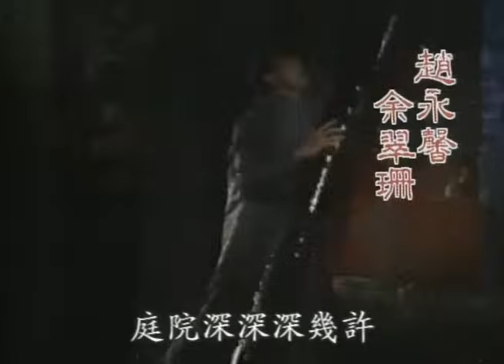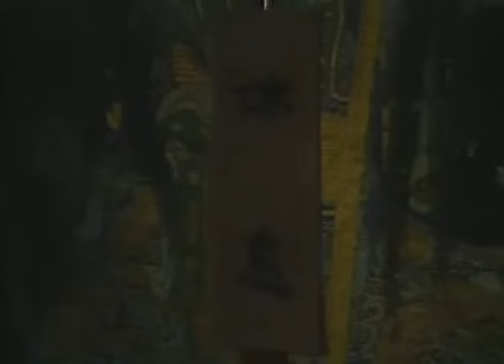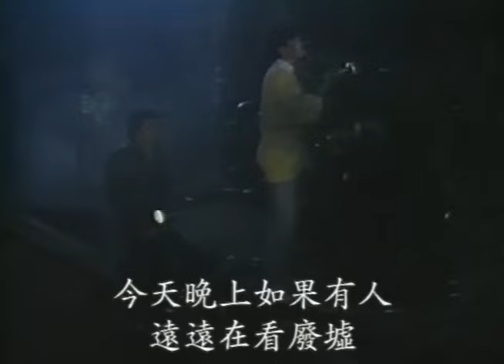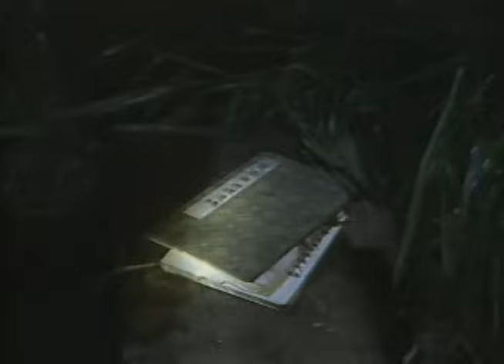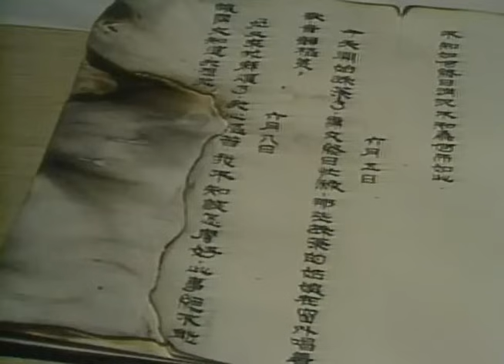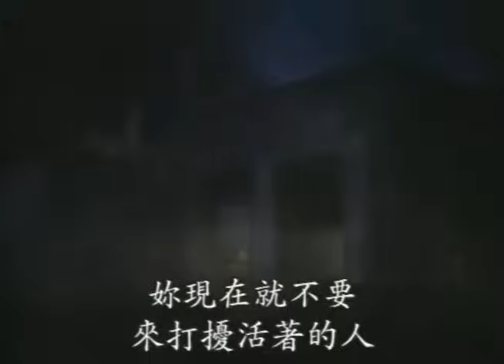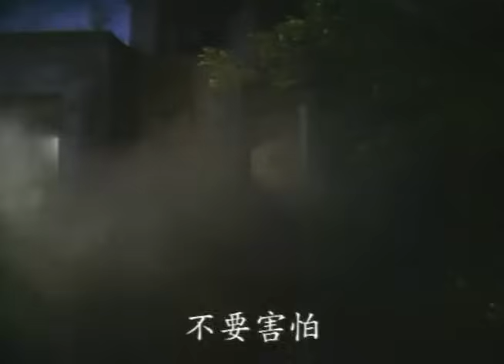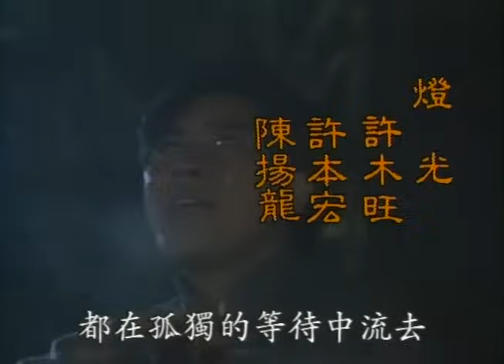【瓊瑤經典回顧】【庭院深深 You Can't Tell Him】EP04